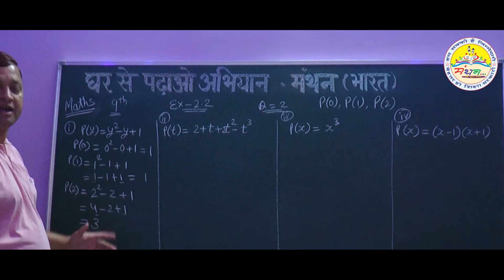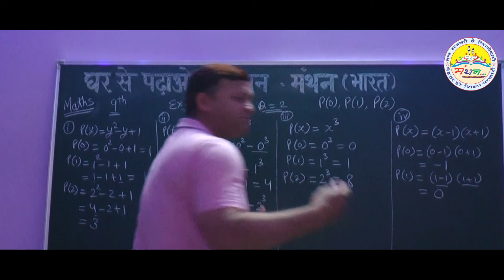Class 9 th math exercise 2.2 question no. 2